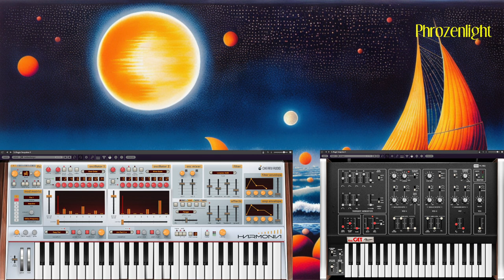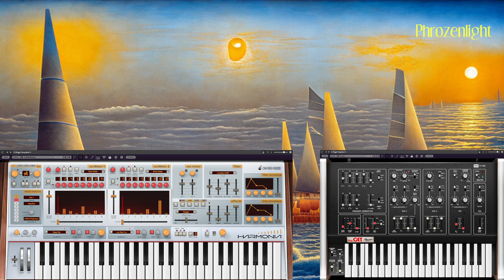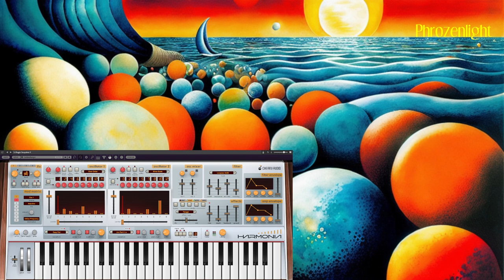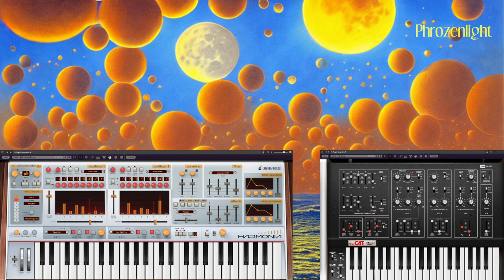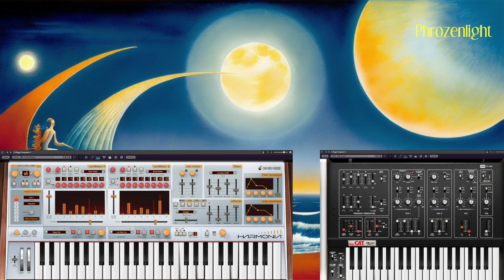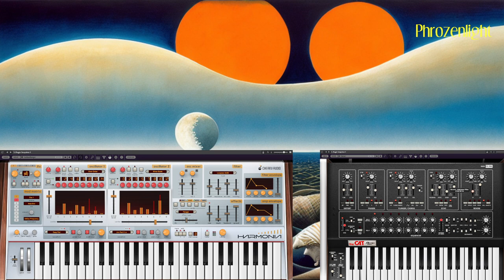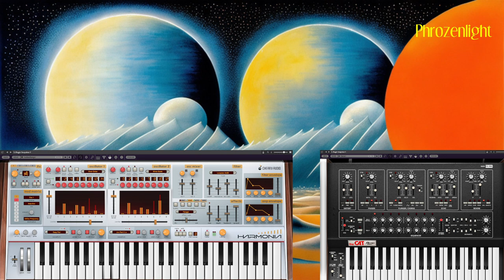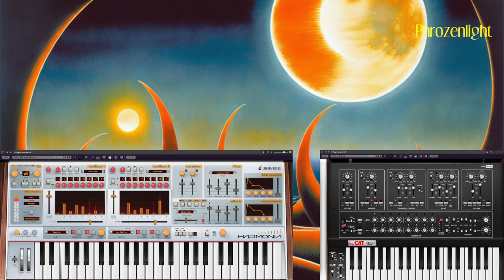Phrozenlight - Harmonia 3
an other part of the jam cherryaudio Harmonium & Octave Cat